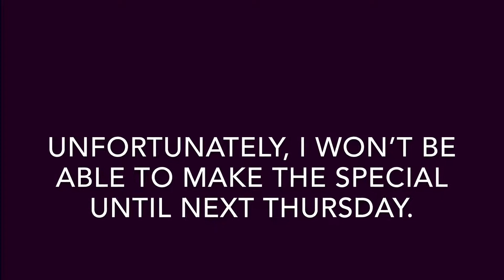30 subscriber news!